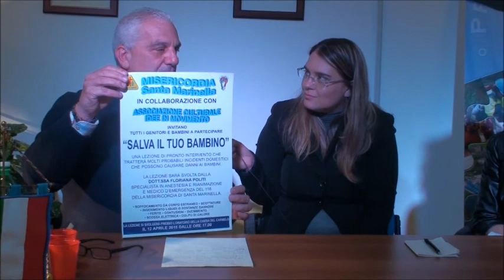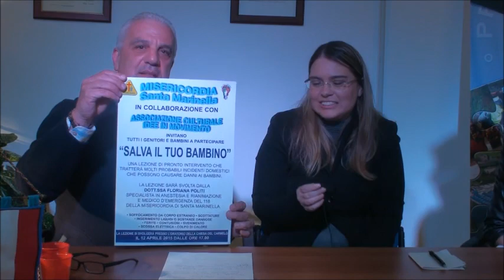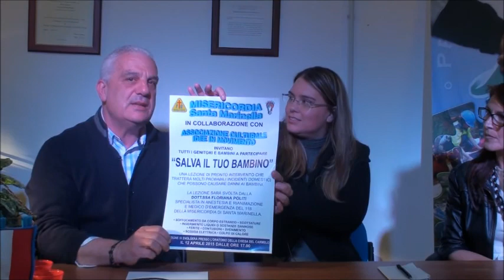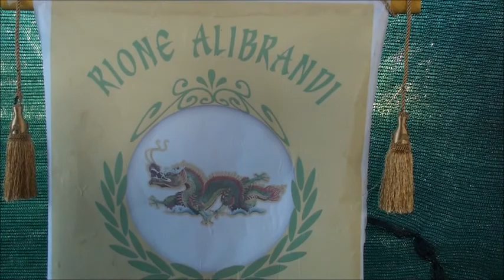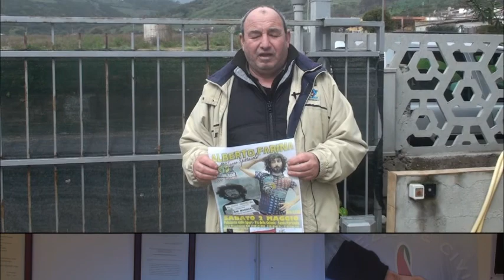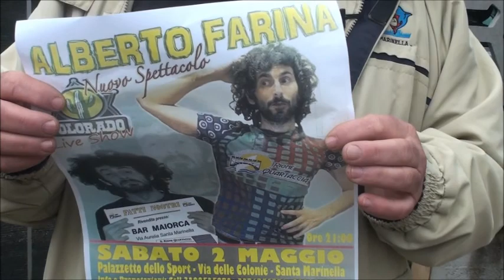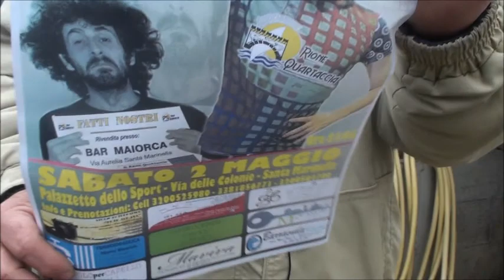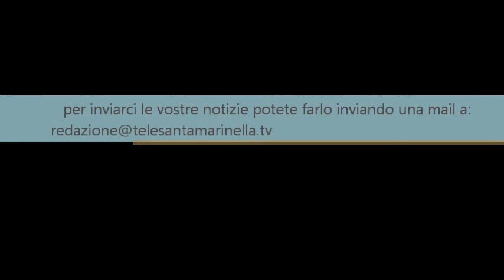TSM TG7 n. 9 (2 aprile 2015)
ecco a voi il tg settimanale numero 9
Le notizie della settimana sono:
Riassunto del Consiglio Comunale
Intervista al delegato alla polizia locale Massimiliano Calvo
Intervista alla Misericordia e presentazione nuovo progetto.
Rione Alibrandi e il suo tema
Rione Quartaccia tema del carro e presentazione manifastazione Alberto Farina
Un parco per un sorriso spirito libero
Sport con la pallanuoto di Civitavecchia
Auguri di Buona pasqua dalla redazione